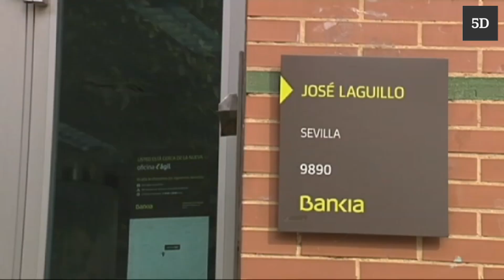Esta tarde se firma la fusión de Bankia y Caixabank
Luz verde a la operación de fusión de Bankia y Caixabank. Los consejos de administración de ambas entidades la firmarán esta tarde. Con 660.000 millones será el primer banco de España por activos, y el décimo de Europa. Contará con 6.700 sucursales y más de 51.500 empleados de los que, se calcula, se prescindirá de unos 8.000. Caixabank absorbe Bankia aunque falta por determinar cómo se hará el canje de acciones. Sí se sabe que Bankia tendrá un 25 por ciento de la nueva entidad y Caixabank el 75 por ciento restante. La intención es que esté plenamente operativo a finales de año o principios del que viene.
- Redacción-